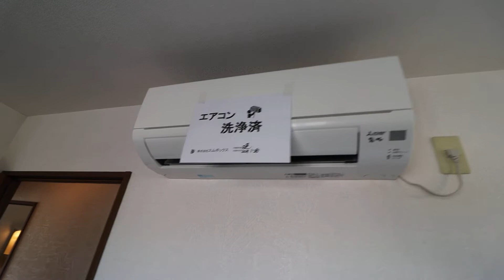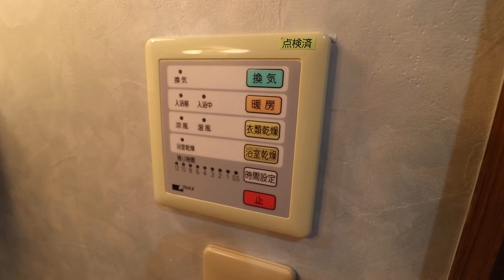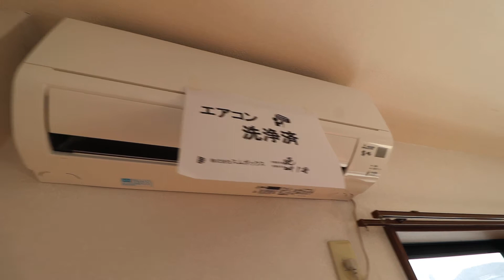高知県高知市仲田町の賃貸物件です！①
高知県高知市仲田町の3LDK賃貸物件です。
【パルク・ド・ハギ　305号室】